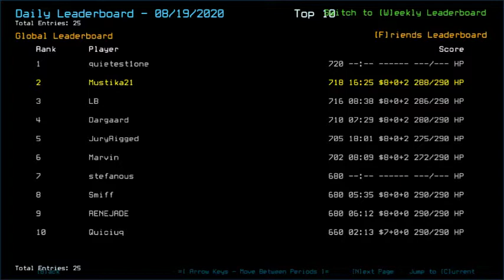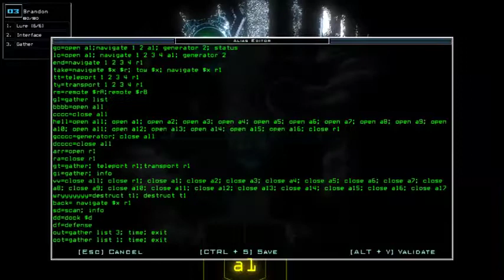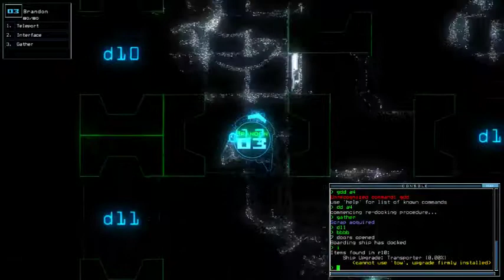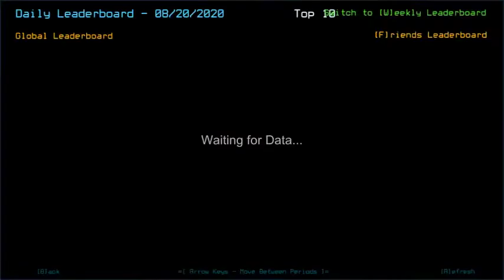Duskers Daily 20 Aug 2020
Fresh start in the morning.